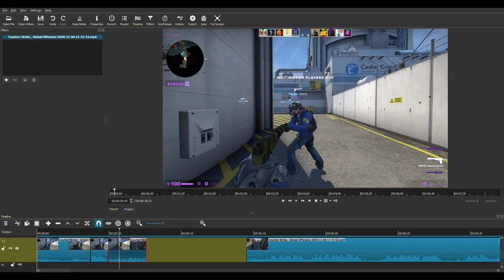voice_enable 0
whoa dude, nice shot

ᴍᴜsɪᴄ ᴜsᴇᴅ